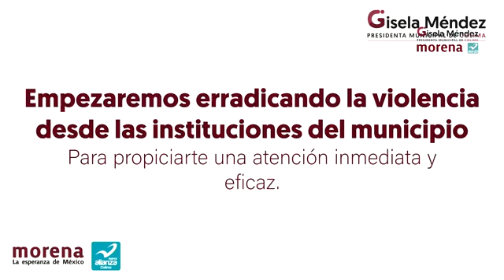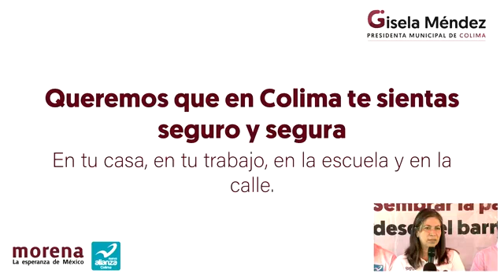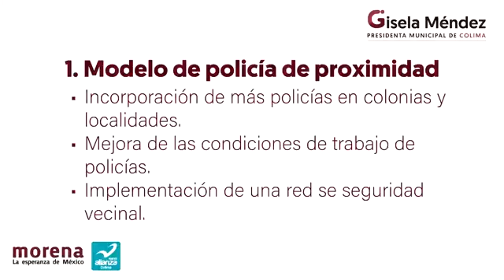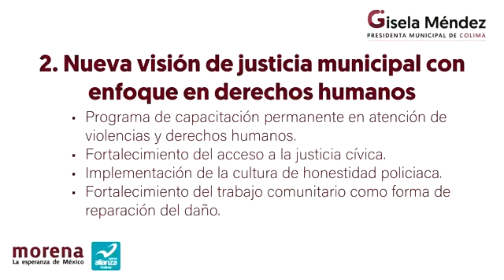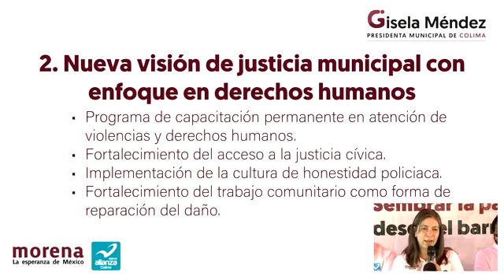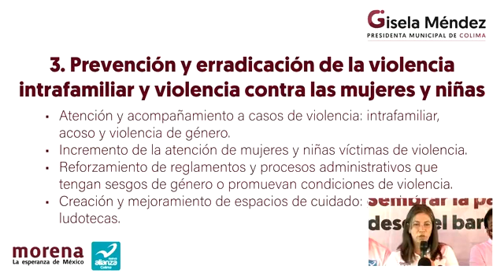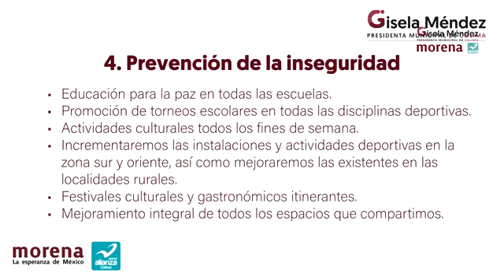Presentación de las propuestas de seguridad para el municipio de Colima - Gisela Méndez (MORENA)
Hoy damos a conocer el eje de nuestro plan de gobierno "sembrar la paz desde el barrio" y las diversas propuestas específicas que lo conforman para tener una Colima con paz y tranquilidad.